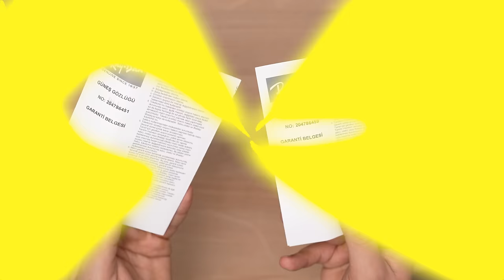ORİJİNAL DİYE SATILAN REPLİKA GÜNEŞ GÖZLÜĞÜNÜ ORİJİNALİYLE KIYASLADIM !!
Selam millet bugün çakma vs orijinal serisinden bir videoyla karşınızdayım. Rayban markasının ikonikleşen wayfarer modeli (RB 2140) ile orijinal diye satılan replikasını kıyasladım ve sonuçlar beni çok şaşırttı.